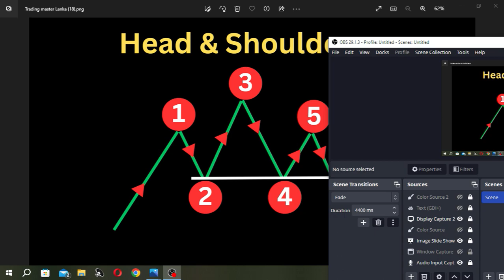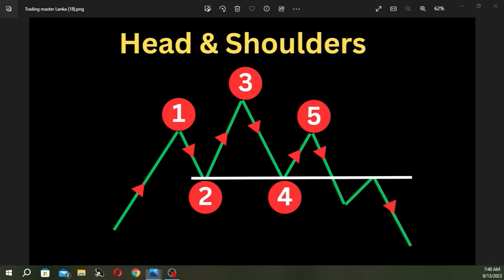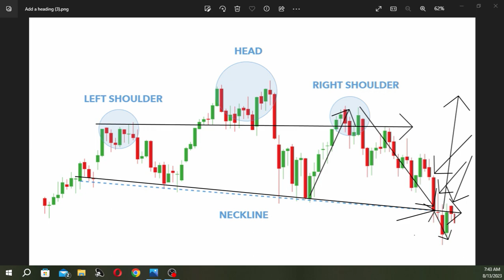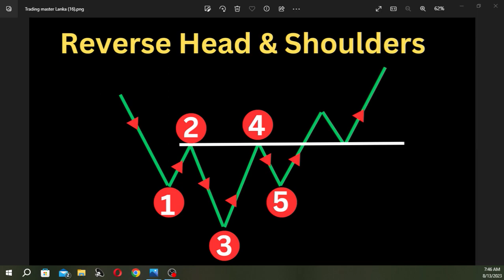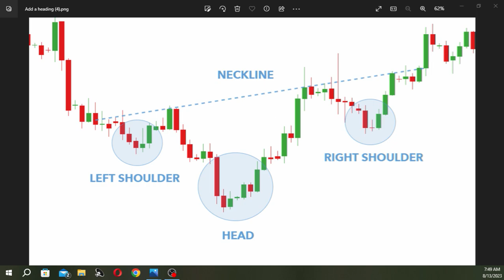Head& Shoulders Chart Patterns / Lesson No 2 වලින් Trade කරමු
පහත තියෙන අපගේ WhatsApp group එකට join වෙන්න

*මසකට ලක්ෂයකට වැඩි ආදායමක් උපයන්න ඔබත් කැමතිද එක්වන්න අපි සමග.
වයස ප්‍රශ්නයක් නැත. ඔබ රැකියාවක් කරන අතරතුර Deriv.com කර හැක.
*දිනකට පැය භාගයක් විතර වැඩ කර දවසේ ආදායම් උපයන්න.
*ඔබ ළඟ තිබෙන ස්මාර්ට් දුරකථනය වුවද trading කර හැක.
*ඔබ Trading වලට අලුත්නම් මුල ඉදන්ම Trading ඉගෙනගන්න කැමතිනම්   අපව සම්බන්ධ කරගන්න. ඒ වගේම Deriv.com  කරලා ඔයා මේ වෙනකොට Loss වෙලානම්
දාන දාන Trade එක Loss යනවානම් ඔයාට මේ Trading වල තව ගොඩක් දේවල් තියෙනවා ඉගෙනගන්න ඒ
 හැමදේම ඉගෙනගන්න.

Trading ගැන කිසිම දැනුමක් නැති කෙනෙකුට වුනත් Deriv.com ගැන A-Z දැනුමක් ලබා දෙනු ඇත.

මේ හැමදේමත් සමග ඔයාට අපේ Personal Support ලබා දෙනු ඇත.
අපේ COURSE buy කරපු හැමෝටම පළවෙනි දවසේ සිටම අපේ COURSE වලට unlimited සහභාගි විය හැක
සියලුම පාඨමාලා ZOOM තාක්ෂණය හරහා පැවැත්වේ.

     Deriv.com ,, olymptrade.com සියලුම පාඨමාලා   රු: 8,000.00